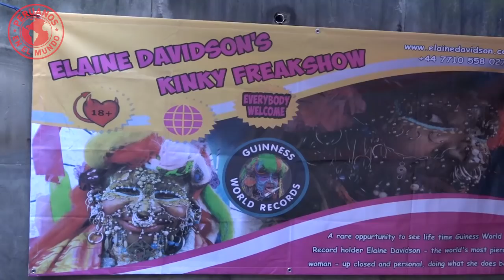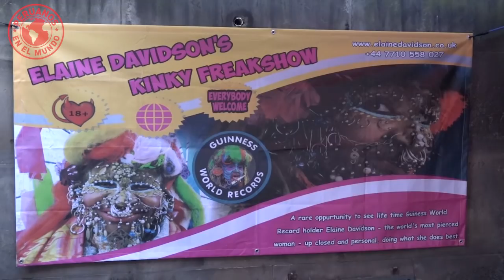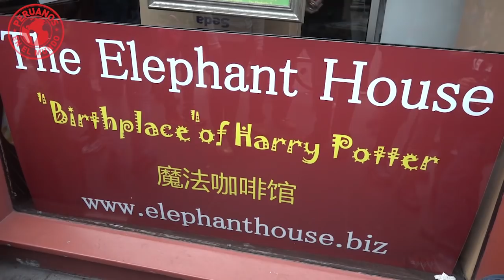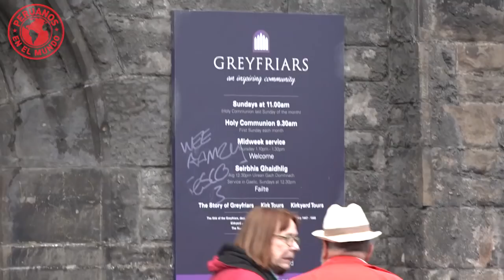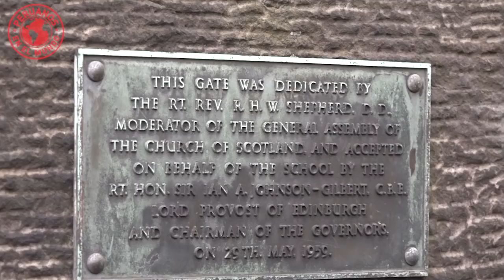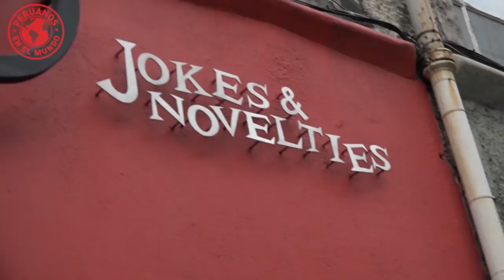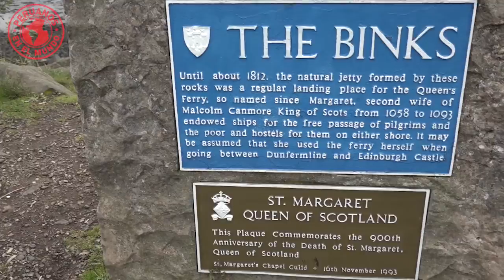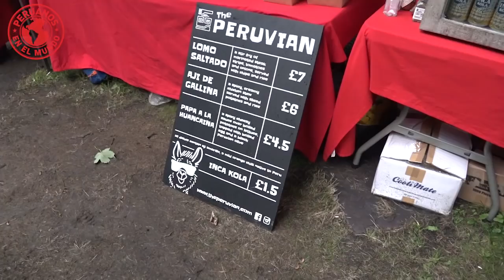PXM: Edimburgo, Escocia (con: Roberto Pazos)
Esta semana en “Peruanos en el Mundo” nos vamos a Escocia...conocemos Edimburgo con un policía….Sepa cómo estudiar en esta ciudad...hacemos el tour de Harry Potter con una de sus fans...y bailamos las danzas típicas escocesas.. Todo esto y mucho más en “PXM” con Roberto Pazos desde Edimburgo!